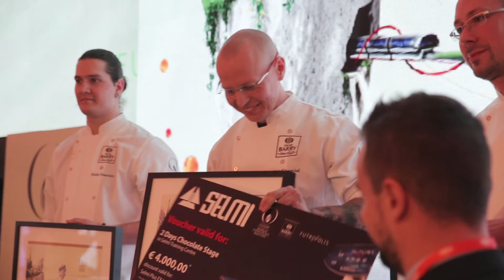Marcin Surdyk w World Chocolate Masters 2017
Podczas targów Expo Sweet 2017 w Warszawie, zorganizowano regionalne eliminacje konkursu World Chocolate Masters, jednym z uczestników był Marcin Surdyk.